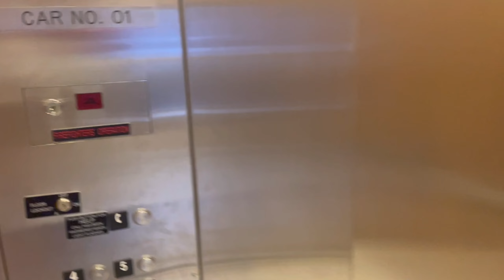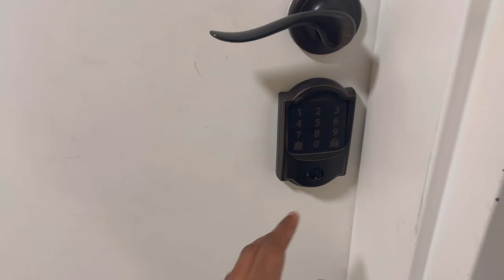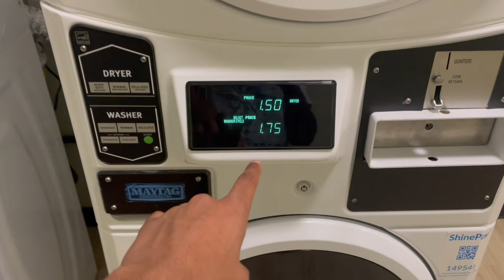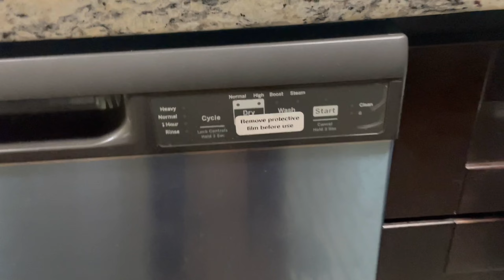Naaa Home Tour 🏠 | USA 🇺🇸 Lo | Monthly Rent 2LAKH’S 😱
Accommodation links 👇🏻

If you need house broker number for your reference the people who are looking accommodations in NEW YORK NEW JERSEY ping me in insta

Previous vlog : Twin Towers 🏙️ | Crash Tarwatha | Replace lo Eagle Building 🦅

Description: Experience the luxury of modern architecture in this stunning home tour! As you step inside, you will be struck by the grandeur of the high ceilings and vast open spaces that greet you. The interior design is exquisite, with clean lines, elegant furnishings, and tasteful décor that create an inviting yet sophisticated ambiance.

Move through the home, and you'll find spacious bedrooms that exude comfort and relaxation, each with its own unique charm. The bathrooms are equally impressive, with sleek finishes and high-end fixtures that will leave you feeling pampered and rejuvenated.

The kitchen is a chef's delight, with state-of-the-art appliances, plenty of counter space, and a stylishly modern design that makes cooking a delight. The living areas are perfect for entertaining guests, with ample seating and stunning views of the surrounding landscape.

Venture outside, and you'll discover an outdoor oasis that's perfect for any occasion. From a relaxing dip in the pool to a lively evening gathering around the fire pit, this space is sure to be your go-to destination for all your entertainment needs.

Through this home tour, you will see firsthand what it means to live in luxury, and experience the ultimate in modern living.